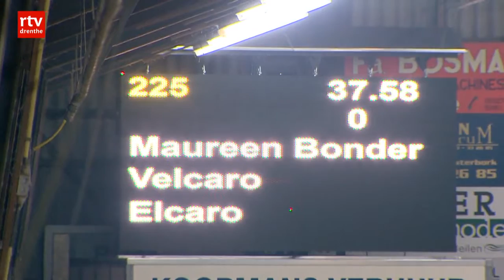Bonder wint Indoor Hartje Drenthe met dubbelslag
PAARDENSPORT - Amazone Maureen Bonder uit Schoonoord heeft de 28e editie van Indoor Hartje Drenthe op haar naam geschreven. Met haar paard Velcaro sprong ze naar de eerste plaats in de ZZ-klasse (tijd: 37.78), terwijl ze met Erna eerste werd in de Z-klasse (tijd: 38.12).

Omdat de ZZ- en Z-klasse in Beilen gecombineerd worden werd Bonder dus eerste en tweede.

De derde plaats was voor Bert-Jan Zuidema uit Linde, die in de barrage met negen combinaties de enige man was. In totaal stonden er in Beilen 38 combinaties aan de start.